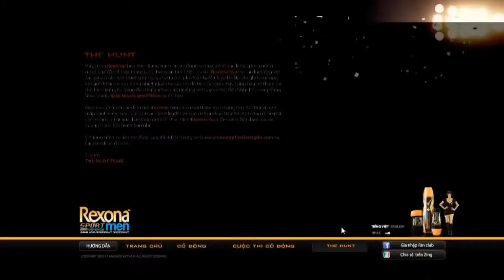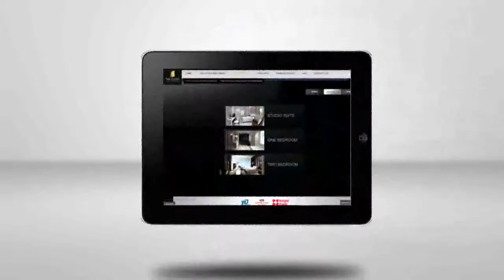Sofresh Demo Reel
Thirst for more fresh ideas?